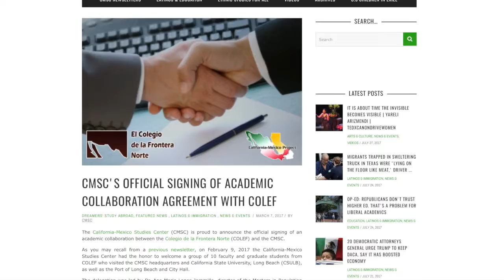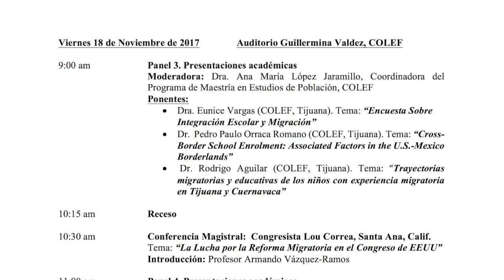Invitación al 2º Seminario Internacional sobre Migración y Política Pública del COLEF-CMSC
El Colegio de la Frontera Norte (COLEF) y California-Mexico Studies Center (CMSC) organizan el 2º Seminario Internacional sobre Migración y Política Pública: Los Dreamers y Niños Exiliados por la Deportación de sus Padres. Dicho Seminario a celebrarse los días 17 y 18 de agosto de 2017 en la ciudad de Tijuana, Baja California, se realizará en el marco de la celebración de los 35 años de la fundación del COLEF y se centrará en cuestiones relativas a la situación actual de los Dreamers en ambos lados de la frontera, el papel de las instituciones de educación superior, así como mostrar otros rostros de la migración actual entre ambos países, millares de familias separadas, el exilio de menores ciudadanos de Estados Unidos por la deportación de sus padres, veteranos militares y madres deportadas.